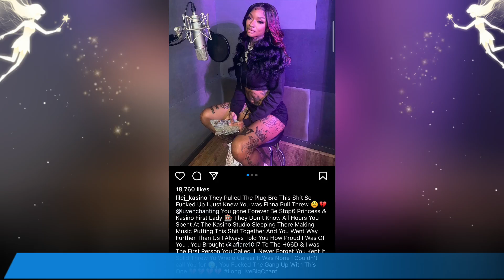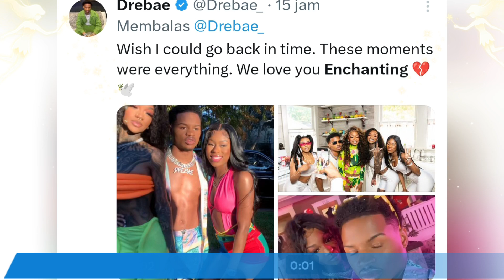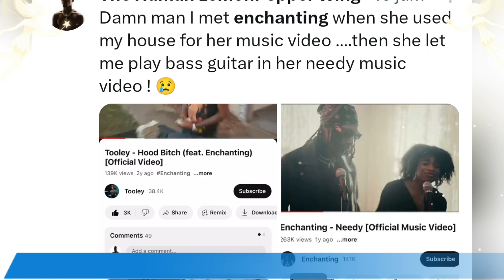Rising Rap Star Enchanting Passes Away at 26: Tributes Pour In | Stars who died recently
In this heartfelt video, we pay tribute to the stars we've recently lost, honoring their remarkable legacies and unforgettable contributions.